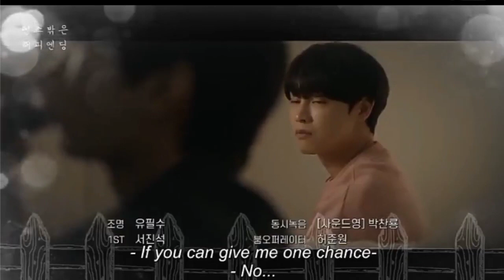Happy Ending Romance Ep - 3 Preview ENG SUB / Bl Drama (2022)